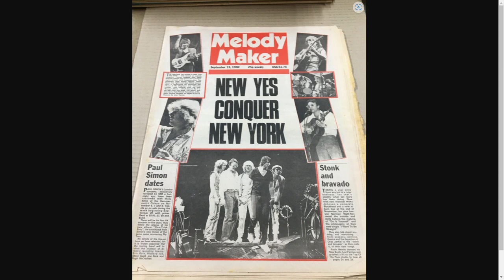Marc Riley's Parallel Universe with Bob Hughes - "Sounds" 13.09.80 / Sounds : September 13 1980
Thanks so much !! : Step way back in time with Marc & Bobert to look at a copy of "Sounds" in September 1980 !!
Broadcast 02.03.23.